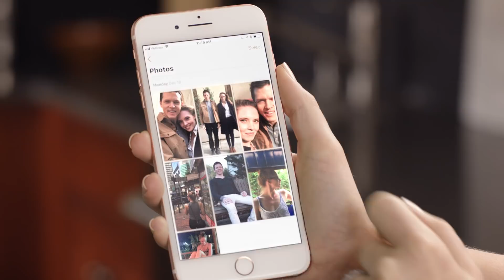Aura Frames Video